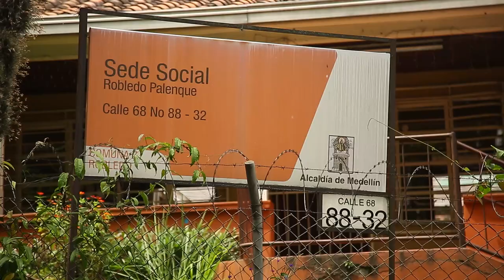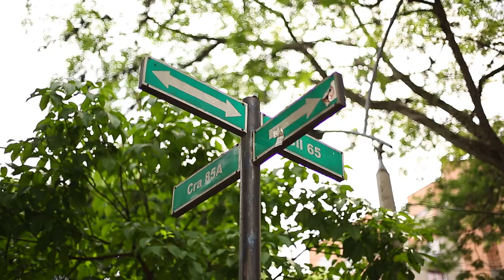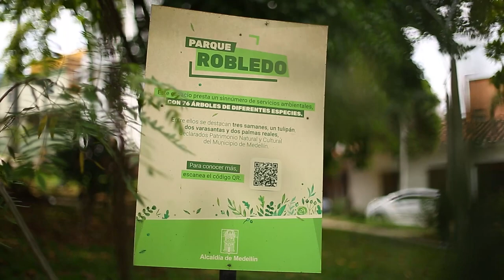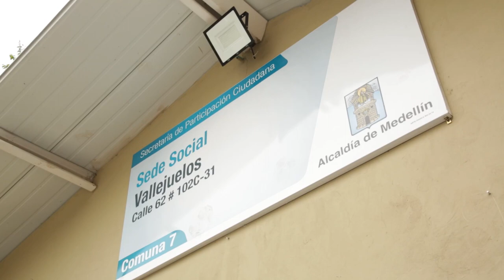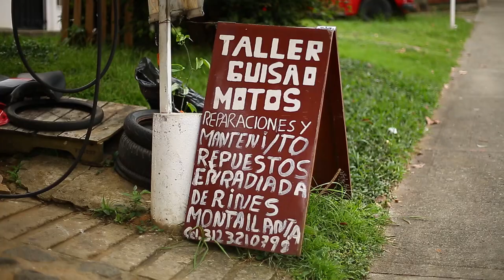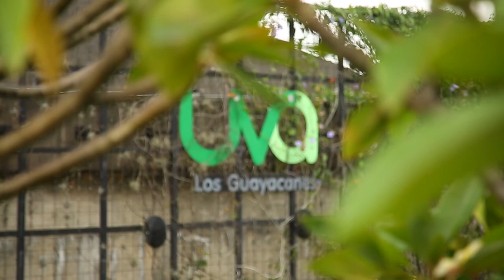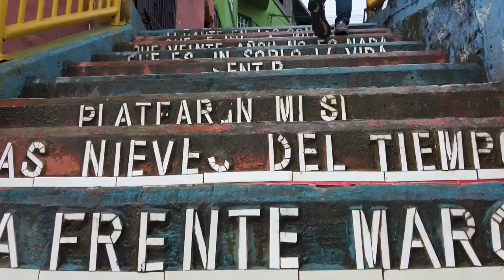COMUNAL IMPARABLE [Capítulo 3] Programas Telemedellín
Medellín ComunalImparable ParticipaciónImparable Estamos ((AlAire)) con Comunal Imparable.